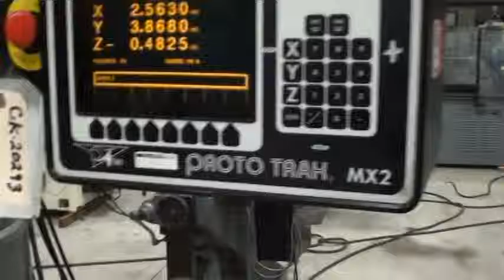USED BRIDGEPORT PROTOTRAK CNC VERT MILL - CK-20293B